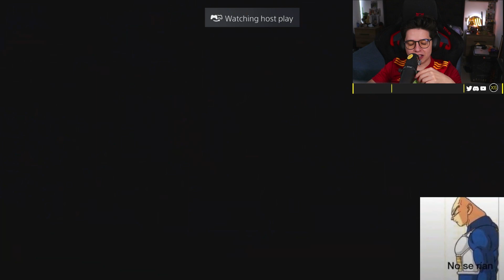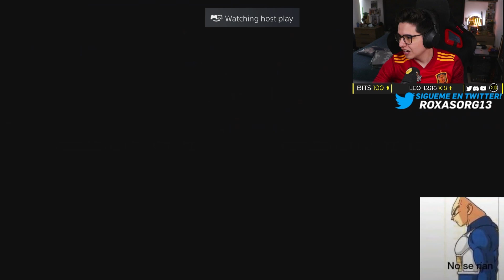YA TENEMOS CARTAS ESPECIALES EN PRE-SEASON!! ¿VALEN LA PENA LOS SOBRES 10X85?| FIFA 22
EL DIA DE HOY ABRIREMOS VARIOS SOBRES 10X85+! Y PLAYER PICKS DE FUTTIES LOTE 3!!